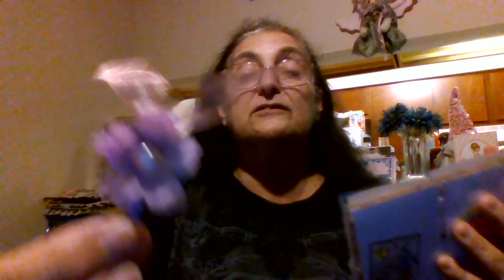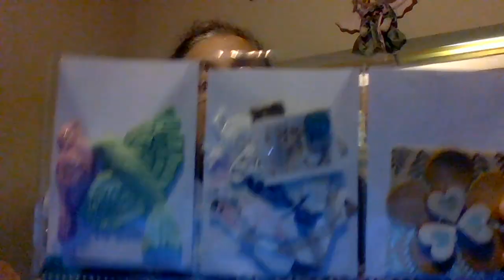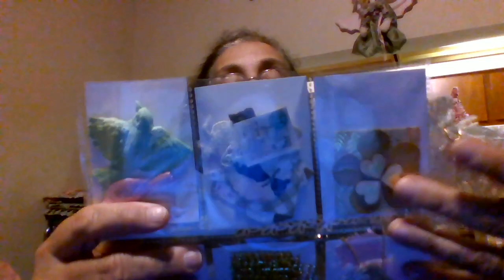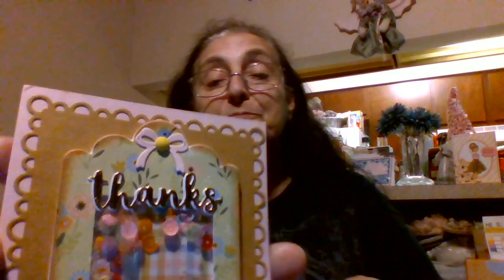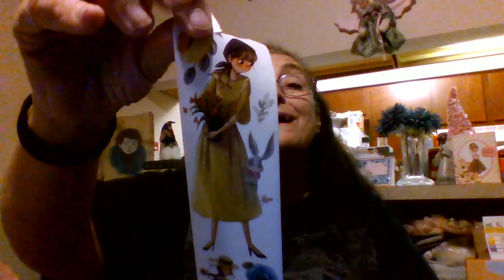8 from Ms Liana itsadeal entry8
ty ty hun i love it